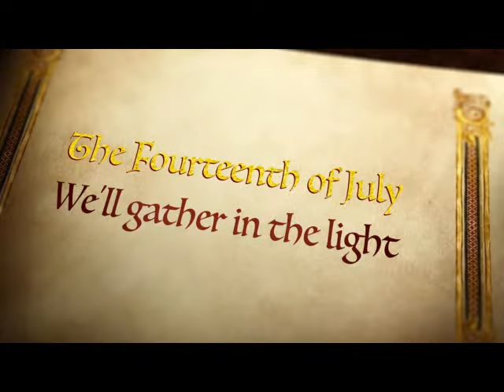Gazebo - The Fourteenth Of July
From my 1991 album "Scenes from the News Broadcast"
Video edit by Philoméne Tagliarini and Loïc Frenzel
Merci! Et Vive la France! :-)